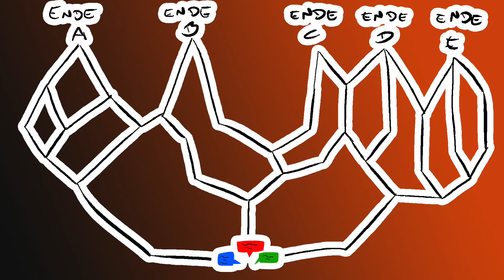Diese Spiele wollen immer NUR REDEN!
Heute bei Filzstift Flashback: Das Walk & Talk-Genre bei Videospielen. Games dieser Kategorie zeichnen sich dadurch aus, dass Laufen und Reden die essentiellen Hauptelemente des Gameplays sind und man davon abgesehen nicht allzu viel zu erwarten hat. Das sorgt natürlich für eine viel intensivere Story-Dichte und mehr Berührung mit den Charakteren, aber ist das spielerisch auch wirklich genug, um uns Gamer unterhalten zu können? Dieser Frage gehen wir auf den Grund: Reicht Walk & Talk für ein Videospiel?

0:00 Das Walk & Talk-Genre
0:42 Oxenfree
2:30 Erwartungshaltung Action
3:18 Road 96
5:44 Afterparty
7:10 Funktionieren Walk & Talk-Games?